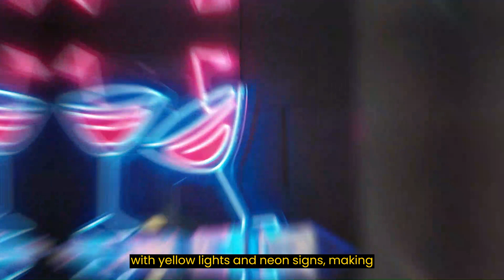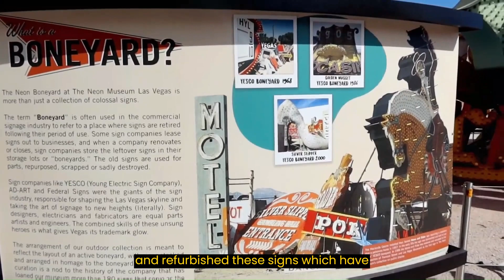TOP 10 Must-Visit Destinations in LAS VEGAS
Welcome to our guide on the Top 5 best places to visit in Las Vegas! Known as the Entertainment Capital of the World, Las Vegas is a city that never fails to dazzle its visitors with its vibrant nightlife, world-class entertainment, and a plethora of attractions. Whether you're a first-time visitor or a seasoned traveler, these five destinations are absolute must-sees during your trip to Sin City.

From the glitz and glamour of the Strip to the natural beauty of Red Rock Canyon, Las Vegas has something for every traveler.

Plan your itinerary, pack your bags, and get ready to experience the excitement of Las Vegas! Don't miss out on these incredible destinations that showcase the diverse and captivating essence of this iconic city.